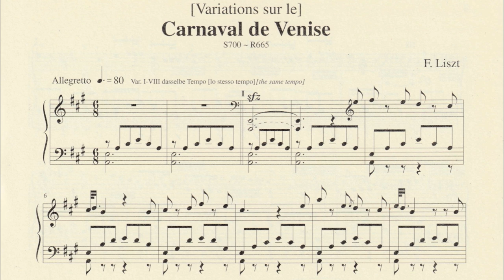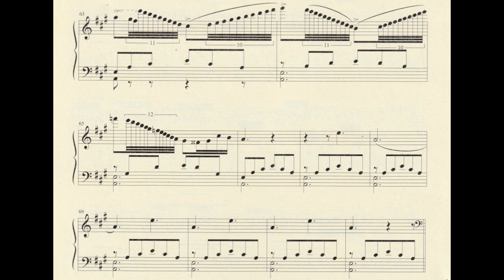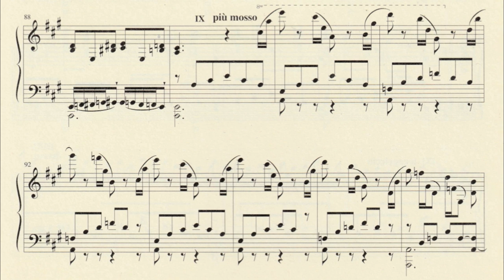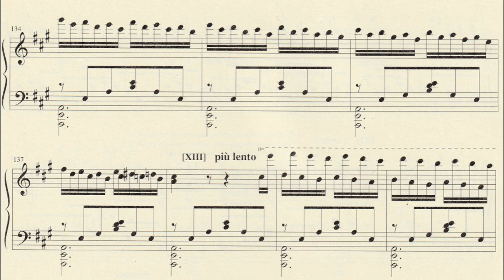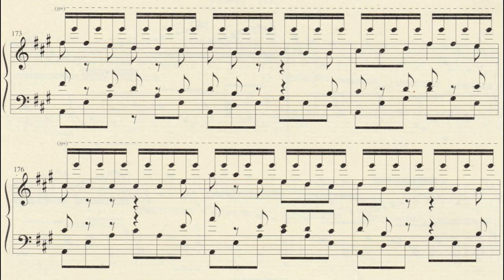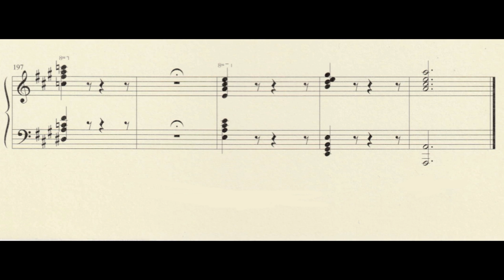Liszt - Carnaval de Venise, S700a (Filipec)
The variations on the Carnaval de Venise are catalogued both by Raabe and Searle among Liszt's unfinished works and Searle goes so far as to erroneously call the piece a "Paganini arrangement". As a matter of fact, it is possible—although not documented—that Liszt may have heard Paganini play his own piece Introduzione e Variazioni sul Carnevale di Venezia in Paris 1831, amongst the concerts which had such influence upon Liszt's future direction. In any event the original theme is not Paganini's, but belongs to Italian folkloric tradition and is found in other well-known works. From a note on sketchbook GSA60/N, 8 preserved in Weimar, it is possible to date the piece to June 1844 (it is also possible however, that the first variations may have been written a few months earlier, according to a letter to Heinrich Schlesinger dated December 26, 1843).
With a technique that makes you forget just how exacting the piece is to play, Filipec not only generates the thrill of a live performance but does so with a disarming swagger and playfulness.